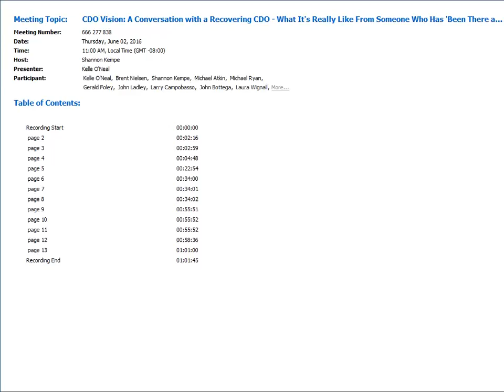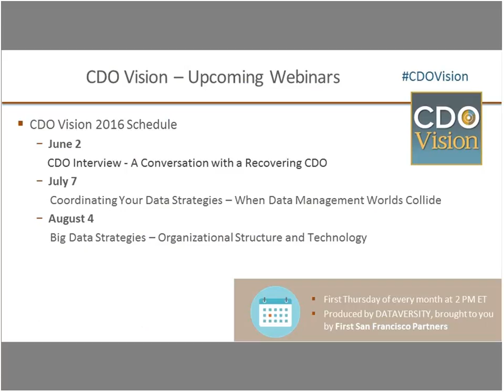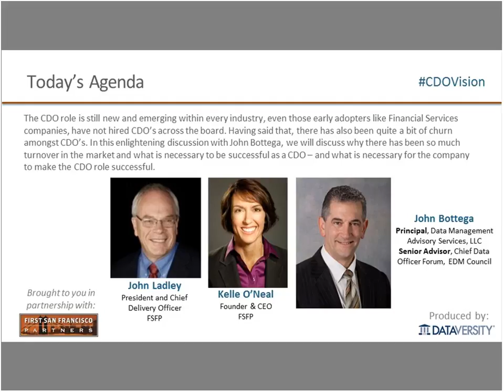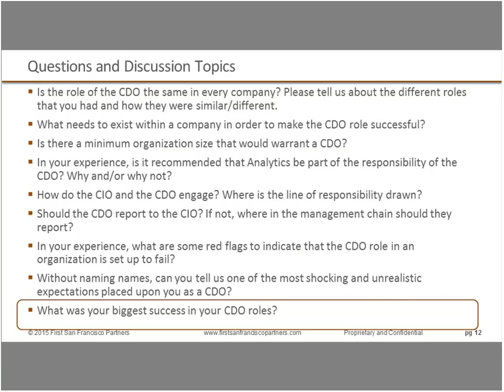CDO Webinar: A Conversation with a Recovering CDO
The CDO role is still new and emerging within every industry, even those early adopters like Financial Services companies, have not hired CDO’s across the board. Having said that, there has also been quite a bit of churn amongst CDO’s. In this enlightening discussion with John Bottega, we will discuss why there has been so much turnover in the market and what is necessary to be successful as a CDO – and what is necessary for the company to make the CDO role successful. We will discuss:

- Why a company would consider hiring a CDO
- What scope of responsibilities are typical for a CDO
- What circumstances need to exist to ensure the investment in a CDO is effective
- What skills are mandatory to be a qualified CDO